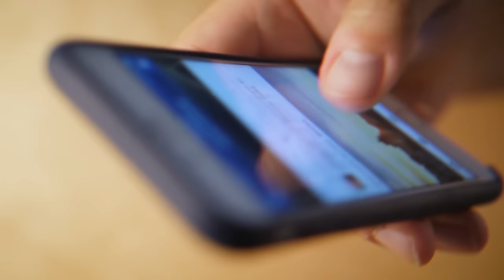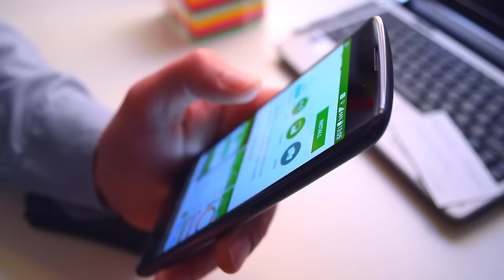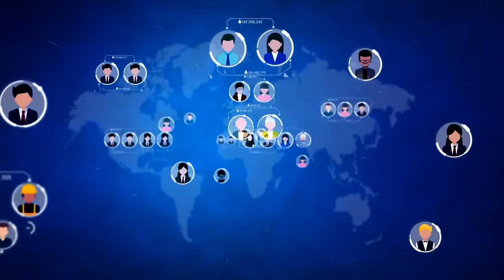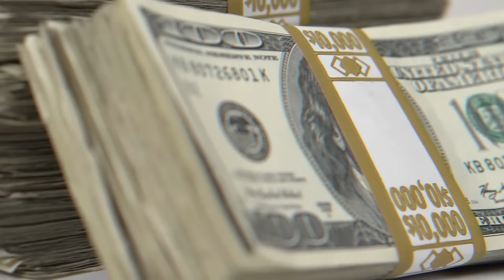Sad Story of TIKTOK Owner Zhang Yiming | Creator of TikTok App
Face Reveal & QNA Sad Story of TIK TOK Owner Zhang Yiming | Creator of Tik Tok App